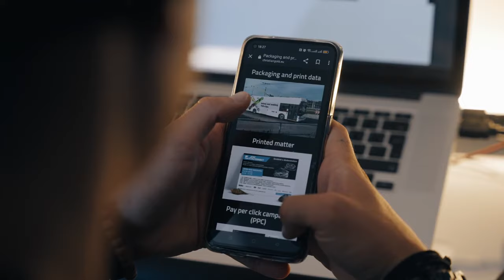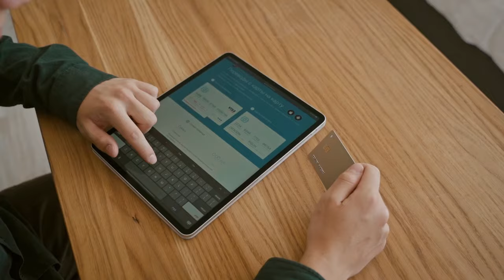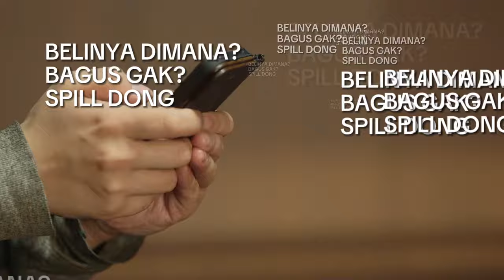BISNIS ONLINE: JUALAN DI SOSIAL MEDIA VS MARKETPLACE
UNTUK PERTAMA KALI MEMULAI BISNIS ONLINE
Nah itu pertanyaan banyak orang yang baru mau mulai bisnis pertama